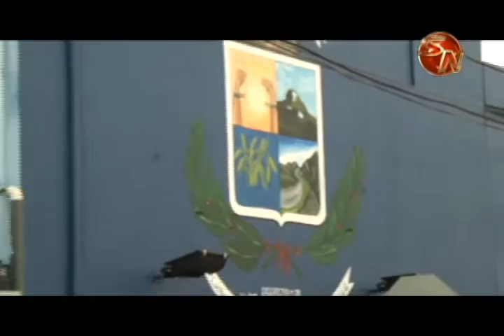Mal estado del camino en Los Ángeles de Platanares preocupa a los vecinos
Imágenes captadas por Víctor Jiménez, vecino de Los Ángeles de Platanares en Pérez Zeledón, muestran el mal estado en que se encuentra el camino de la localidad.